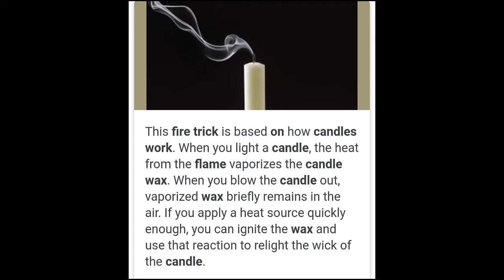4 Awesome candle tricks with reason | The Random Hacker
Welcome to TheRandomHacker

Awesome candle tricks with reason why this happen for school project and also you can do at home to impress your friends.

    4 Awesome candle tricks
    1. Travelling flame- You can light a candle from smoke.
    2. Paper spiral- Just cut the paper as shown and put above the candle so when you candle light up it work as engine.
    3. Rising water- When you cover the burning candle with glass when candle Extinguish,air inside the jar cool. It create partial vacuum show water rising up to the glass.
    4. Candle SeeSaw- Put candle on two glass (free to rotate) as shown in the video and when you fire it it becomes behave like seesaw.